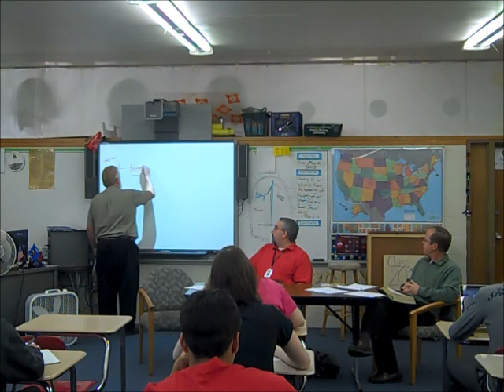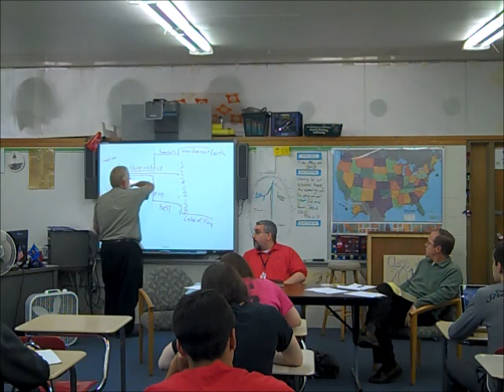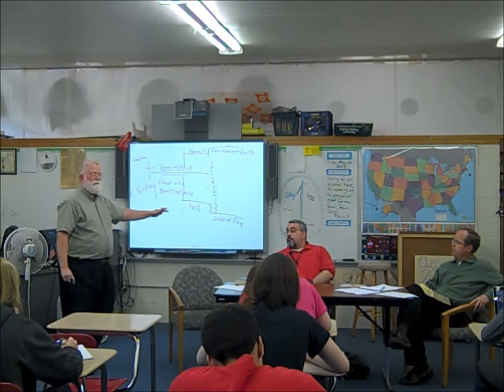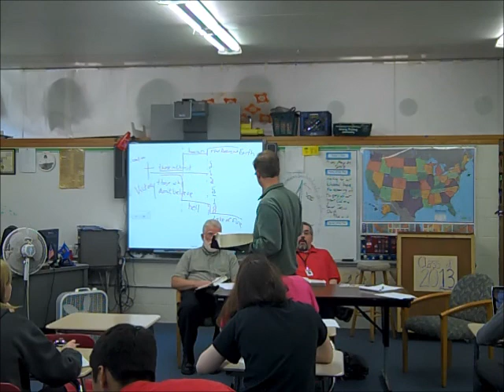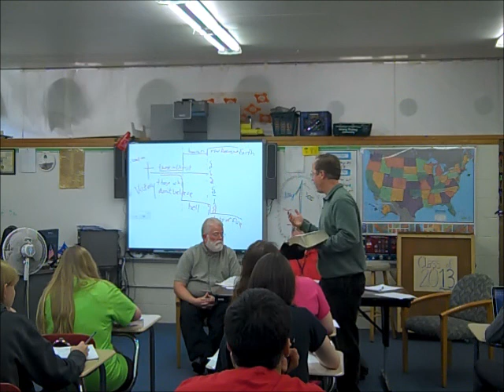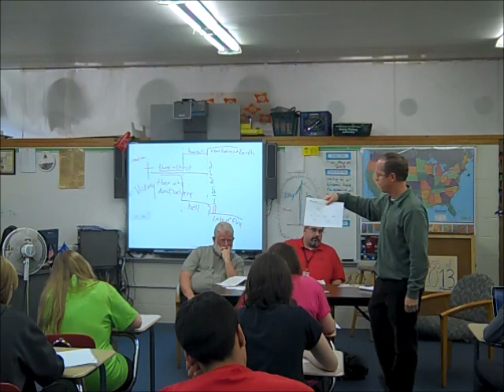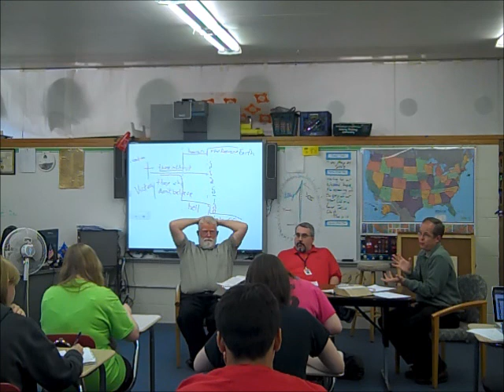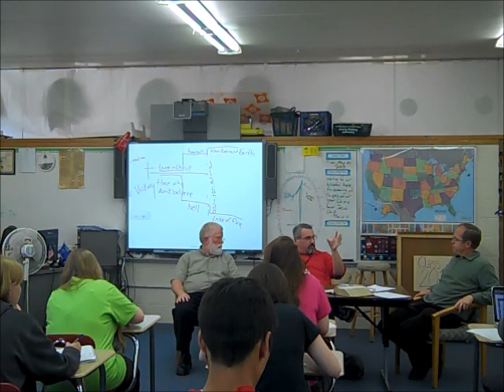End Times Discussion Panel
This discussion on End Time events was hosted in Mr. Thompson's Systematic Theology Class.  Pastor Ray Jewel explained the a-millennial position and Pastor Tim Johnson explained the pre-millennial position.